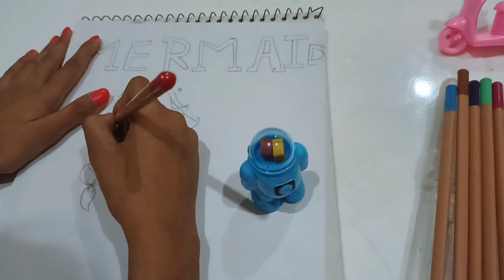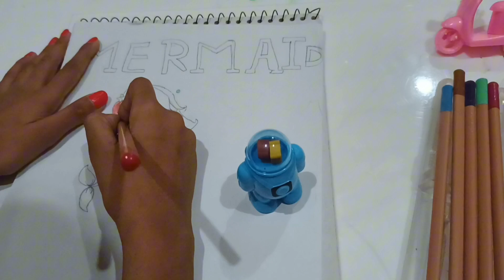Beautiful Mermaid Pencil Colors for Kids 💗 | by Farah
Welcome to Creative Twins FF
This Channel is all about Art & Craft, Drawing, Sketching, Coloring and Painting with Acrylic, OIL, Water and Synthetic Paint.
So keep watching our videos and
Please Don't forget to

Farah & Fareeha
@Creative Twins FF